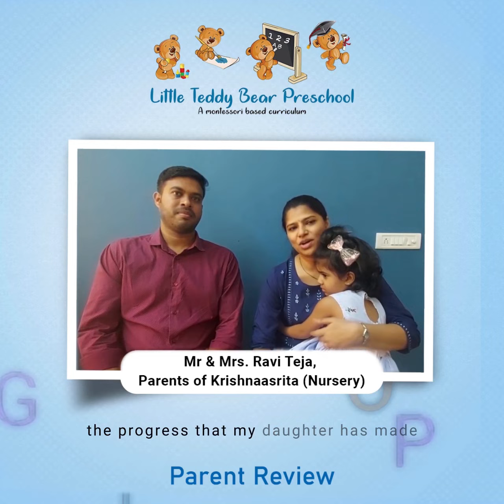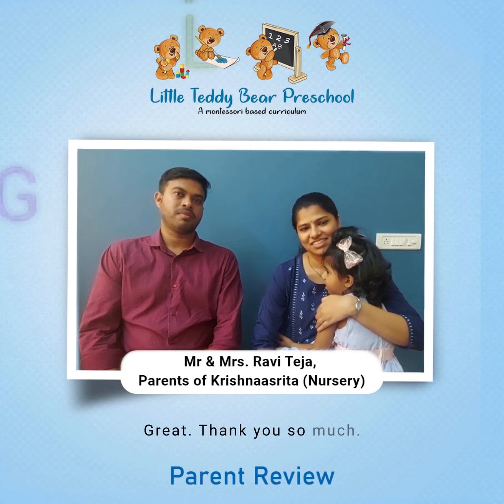Parent Review | Mr. and Mrs. Ravi Teja | Little Teddy Bear Preschool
It's wonderful to know what parents think about us!
Thank you Mr and Mrs. Ravi Teja for talking about your experience with us 🙏🏻